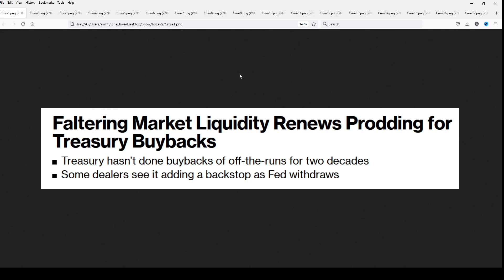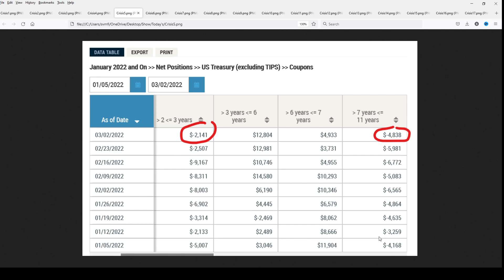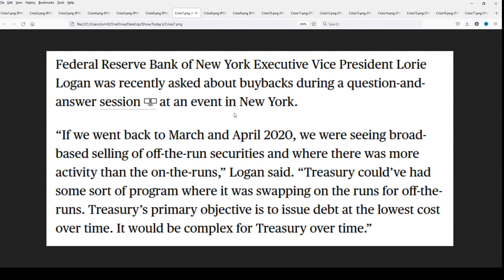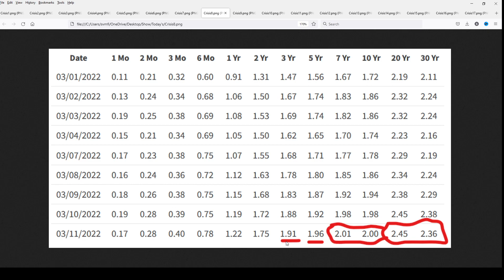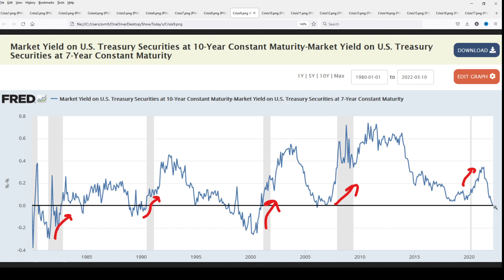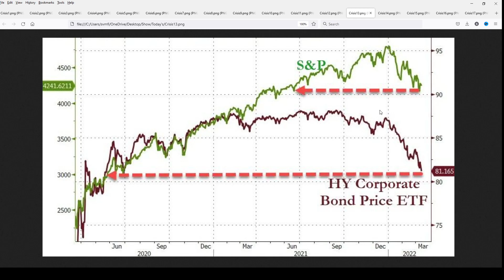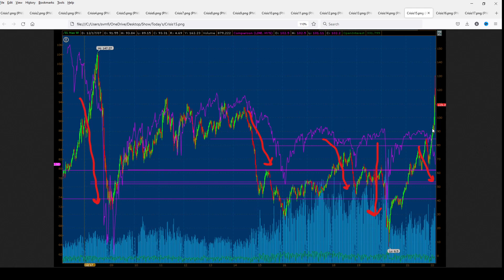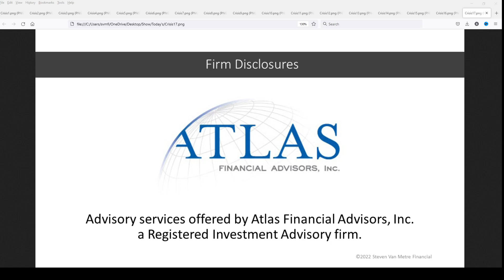And the Banks are Powerless to Stop It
Credit Crisis Imminent And the Banks are Powerless to Stop It